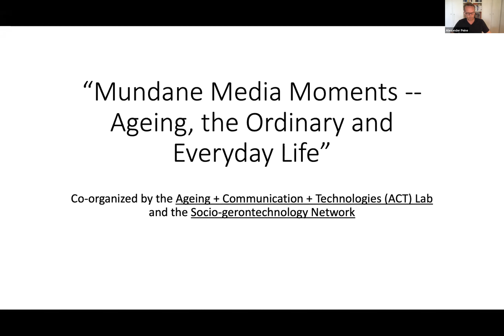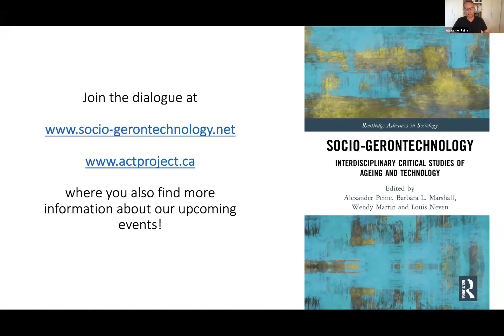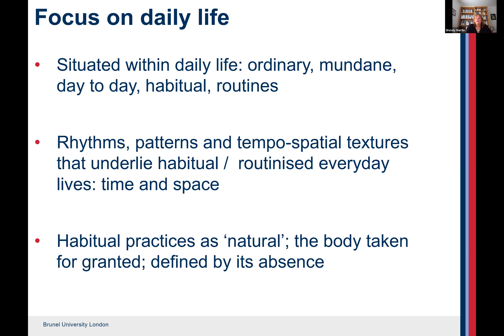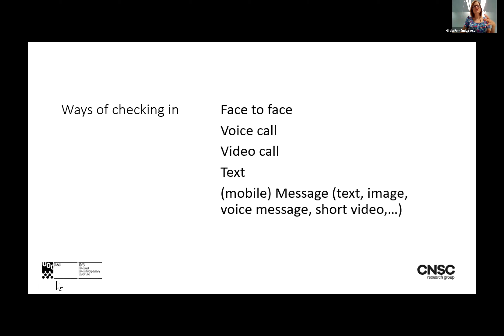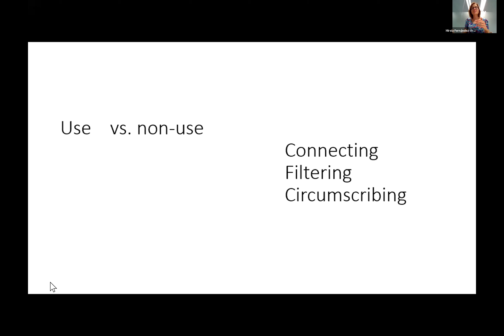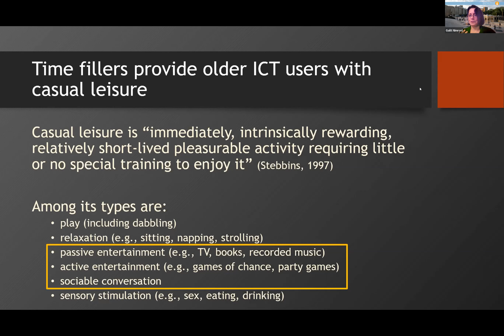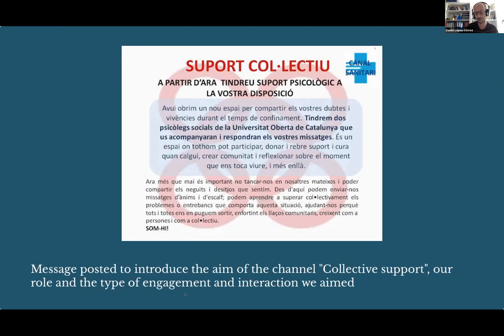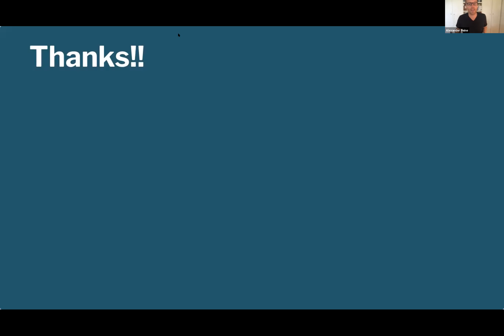Mundane Media Moments: Ageing, the Ordinary, and Everyday Life (ACT and Socio-Gerontology Network)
This is the video recording for the panel titled Mundane Media Moments: Ageing, the Ordinary, and Everyday Life which occured June 16, 2021. It was co-hosted by Dr. Alexander Peine and the Ageing Communications and Technologies team).

Speakers:
Dr. Wendy Martin
Dr. Mireia Fernández-Ardèvol
Dr. Galit Nimrod
Dr. Daniel Lopez